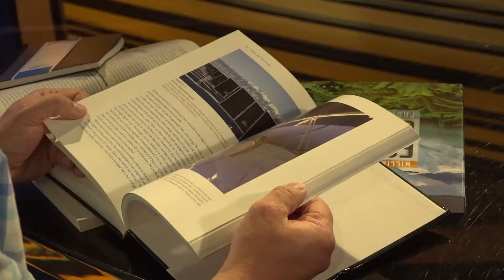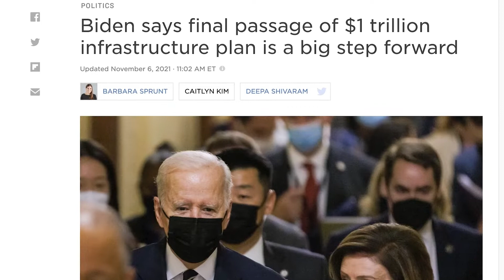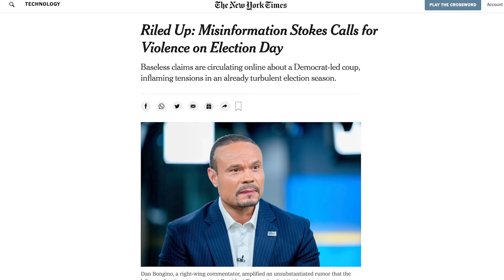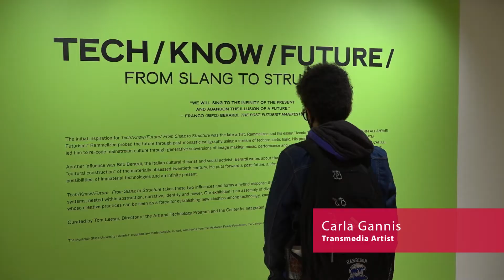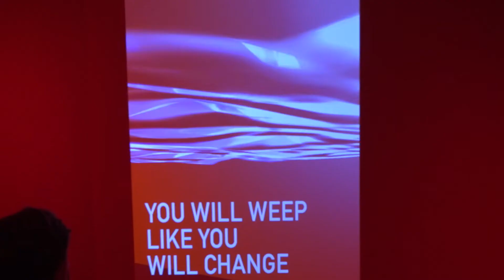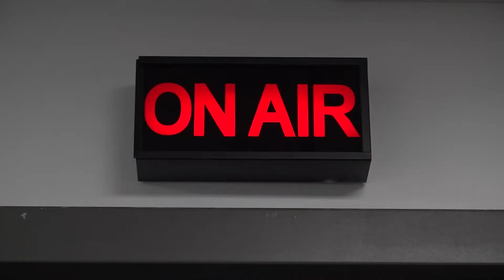MONTCLAIR NEWS LAB | November 10, 2021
This week on Montclair News Lab: Extreme weather events in New Jersey - why? Then, a behind-the-scenes look into a collaboration between Montclair State University and ESPN. Later, our first POV segment of the season! Your school, your news... all this and more, on Montclair News Lab.